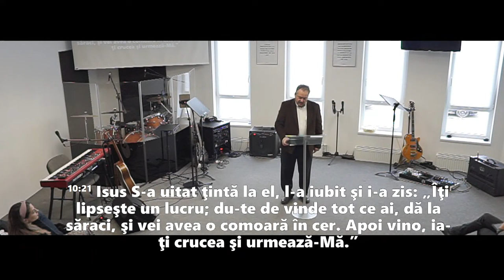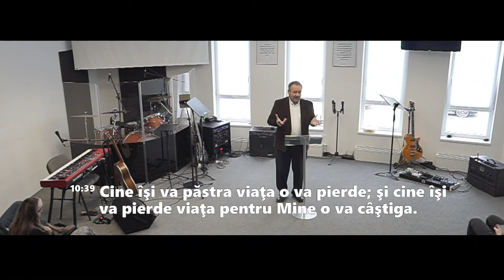Emil Bartoș - Îţi lipseşte un lucru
Biserica AVA Viena - mesaj de încurajare și zidire spirituală, rostit de pastorul Emil Bartoș, în data de 29 ianuarie 2023. Predici pentru vremuri grele